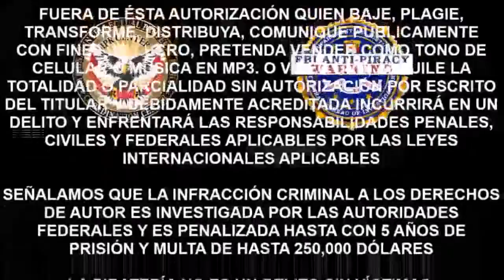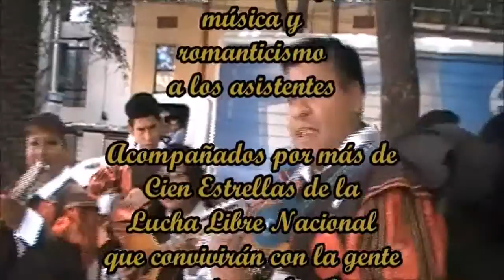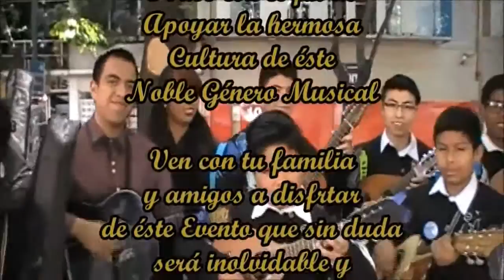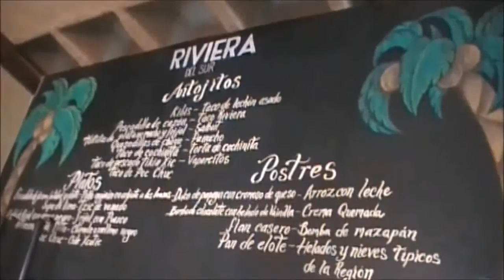LUCHA LIBRE TV VOL 28 PRINCESA LEGNA REYNA OBSCURA ZUKA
4 BELLEZAS DE LA LUCHA LIBRE MEXICANA, PRINCESA LEGNA, REYNA OBSCURA ZUKA Y PRINCESA KYARA EN UNA MUY DIVERTIDA ENTREVISTA PARA LUCHA LIBRE TV